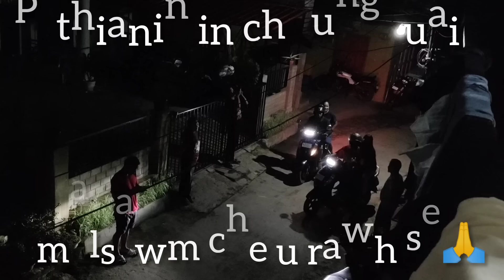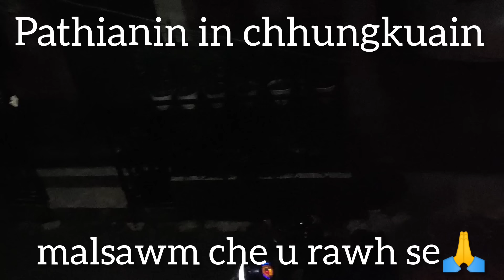Puipuia te chhungkuain min Surprise// Puipuia'n Cousin fiamthu thiam Rafaela a lo nei reng.